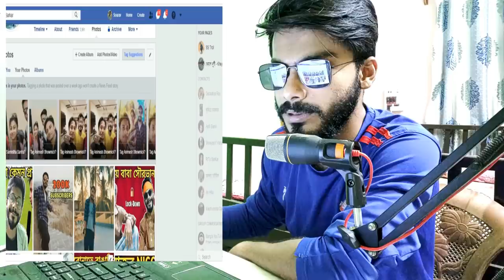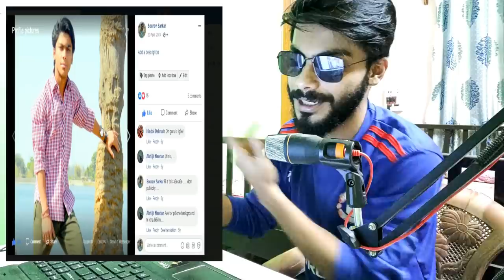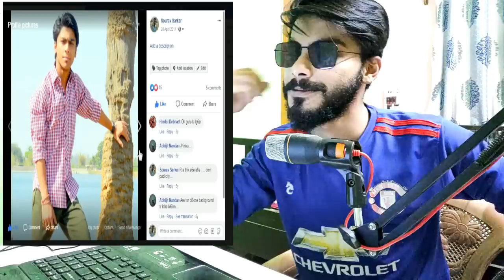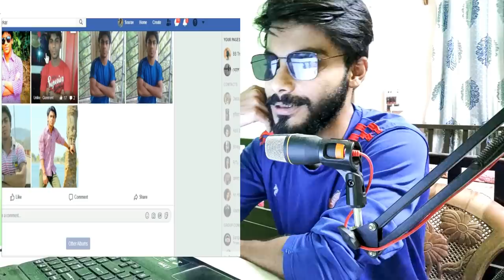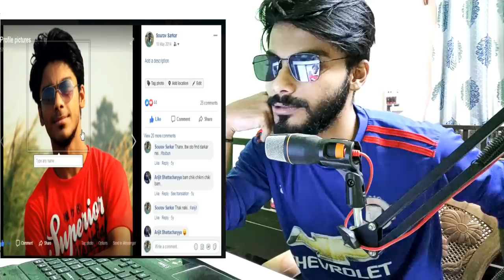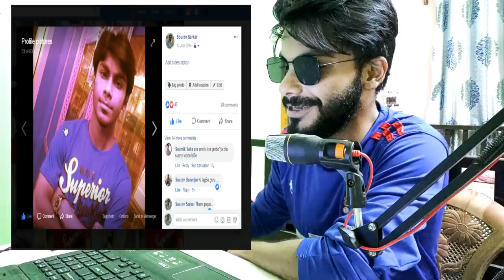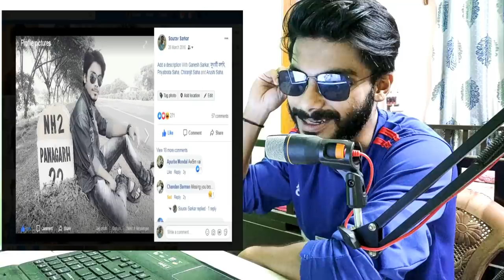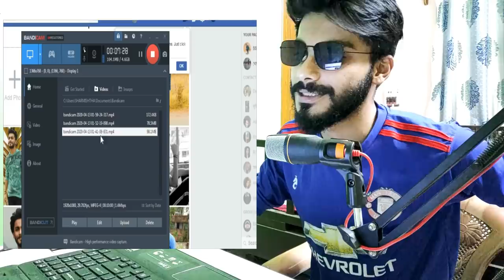আমার ফেসবুক এর প্রথম দিকের ছবি 😂 | ft. SS Troll | Quarantine Days | Sourav Sarkar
Should I make videos like this?